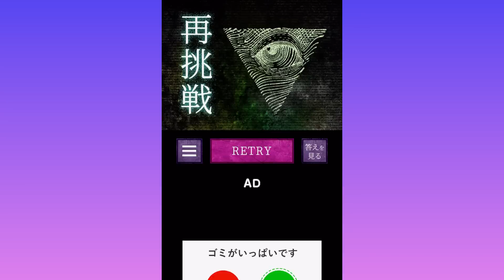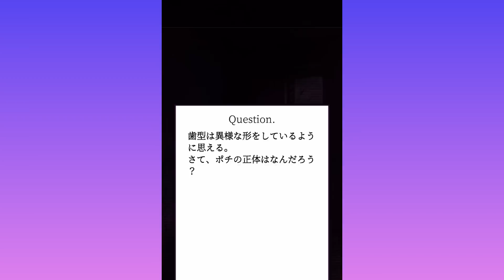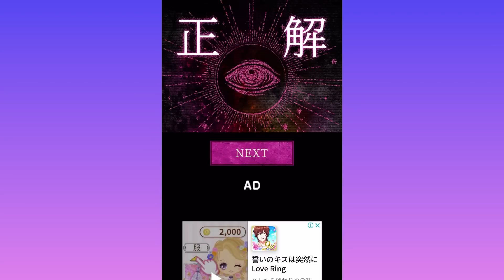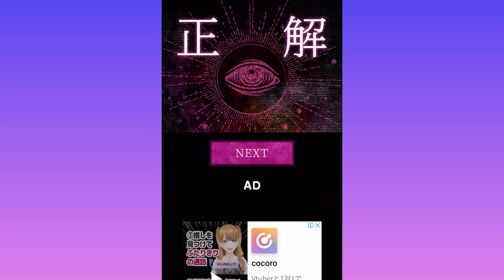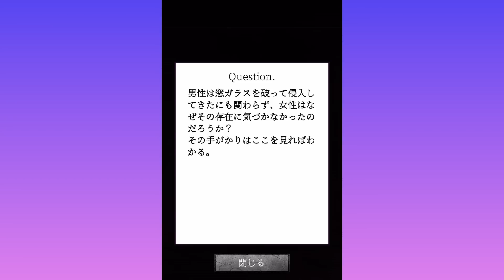なぜ女性はうしろに殺人鬼がいることに気づいていない？【意味がわかると怖い話】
今日は意味がわかると怖い話の実況です！
イラストが綺麗な分怖さが増す。